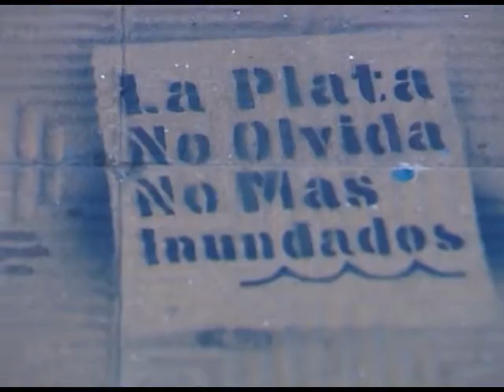QM NOTICIAS - EL APOYO DE VECINOS INUNDADOS A QM